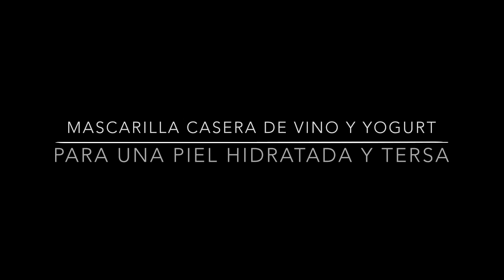MASCARILLA CASERA ANTI ARRUGAS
♥El vino tinto regenera las células muertas de la epidermis gracias sus moléculas llamadas Polifenoles con 50 veces mas acción antioxidantes que la vitamina E y 30 veces mas que la C. Ayuda a difuminar las arrugas y da elasticidad y firmeza a la piel.
♥ El Yogurt, contiene grandes cantidades de vitamina A, calma, cicatriza e hidrata la piel

♥ Edicion  Imovie
♥  Camara: Canon Rebel T3i
♥Vine: Dailycurlz